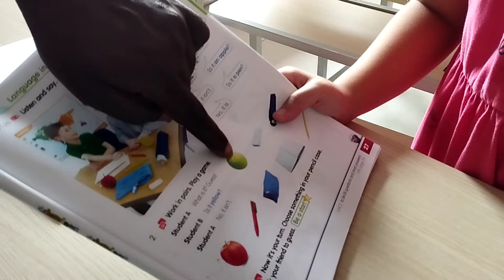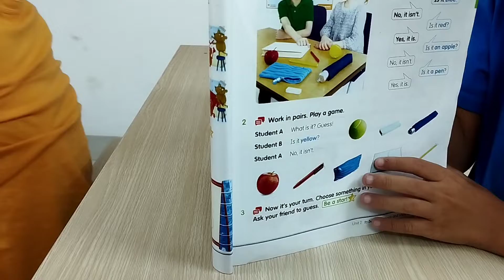GUESS - Class G 3 HNC Lam Điền.